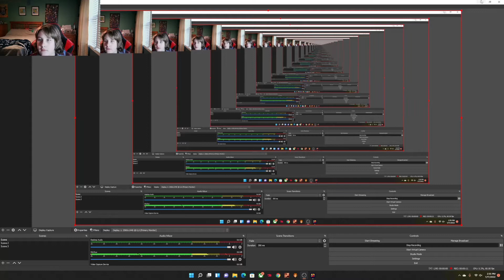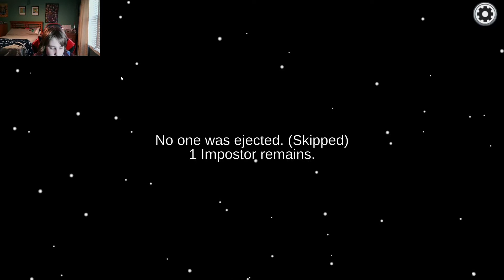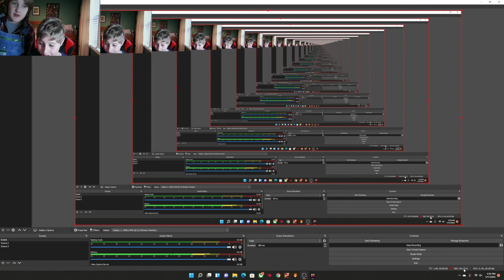JAKE N ROBERT AMONG US!!!!!!!!!!!!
WELCOME TO THE WORLD OF SUSY BAKAS!
IN THIS VIDEO MY FRIEND PLAYS AMONG US.

IF YOU ENJOYED SUB FOR 10 YEARS OF GOOD LUCK!!!1!3